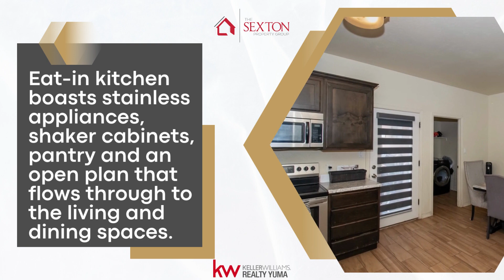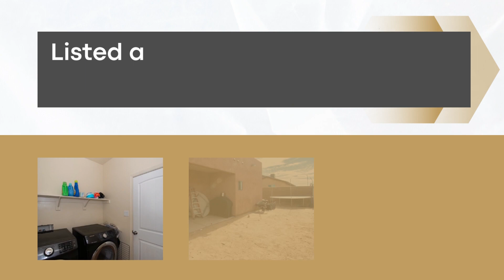This adorable home in San Luis might be the one you're looking for!😍🏡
Built in 2018, this Santa Fe Modern home is move-in-ready and features wood-look flooring throughout the 1301 sq. ft. interior. Eat-in kitchen boasts stainless appliances, shaker cabinets, pantry and an open plan that flows through to the living and dining spaces. Three nice-sized bedrooms and two full baths make up the rest of the interior. Front and backyard are a blank canvas with lots of potential. Don't miss this chance!

ABOUT US
We understand that buying or selling a home is more than just a transaction: it’s a life-changing experience. That’s why our team of highly-seasoned real estate professionals is dedicated to providing exceptional, personalized service for all of our clients. We take great pride in the relationships we build and always work relentlessly on the client’s behalf to help them achieve their real estate goals.

Our team of experts represents the best and brightest in the industry, and we’re always striving to lead the field in research, innovation, and consumer education. Today’s buyers and sellers need a trusted resource that can guide them through the complex world of real estate. With our extensive knowledge and commitment to providing only the best and most timely information to our clients, we are your go-to source for real estate industry insight and advice.

Our philosophy is simple: clients come first. We pledge to be in constant communication with our clients, keeping them fully informed throughout the entire buying or selling process. We believe that if you’re not left with an amazing experience, we haven’t done our job. We don’t measure success through achievements or awards, but through the satisfaction of our clients.

The Sexton Property Group at Keller Williams Realty Yuma
Ed Sexton